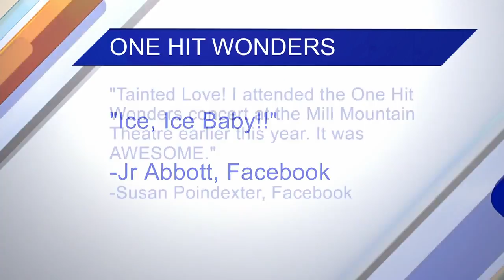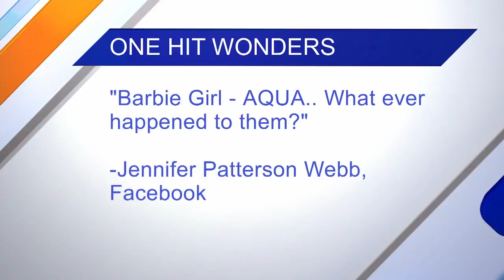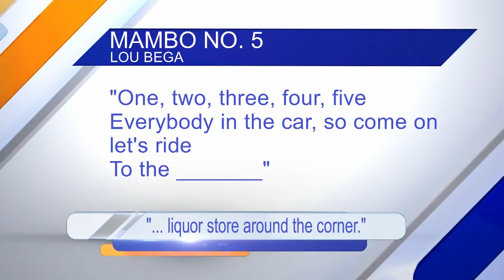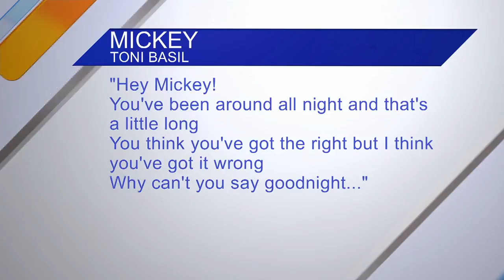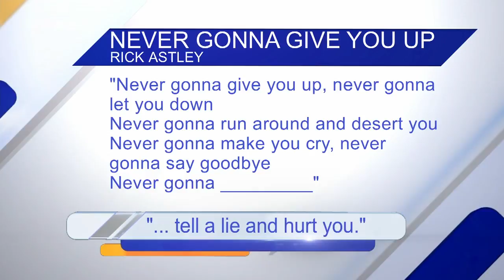Daytime Blue Ridge Chat Part 1: One-Hit Wonder Day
It's One-Hit Wonder Day, so Natalie and Brittany try out a quiz from Daytime Producer Joanna to see if they can finish the lyrics on some popular one-hit wonder songs! Plus, Aldi has come out with an Advent Calendar for wine lovers in the UK!